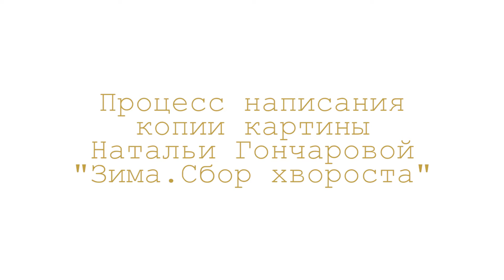Копирование картины Натальи Гончаровой «Зима. Сбор хвороста»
Художник рассказывает о написанной им копии Натальи Гончаровой «Зима. Сбор хвороста».

Картины авангардного течения ломали стереотипы о традиционных художественных приёмах, сформировавшихся за несколько столетий. Картина «Зима. Сбор хвороста» имеет несколько хаотичную и динамичную технику, однако при этом очень статичную композицию, что с особым мастерством удалось передать нашему художнику при создании копии.

Подробнее о нас и о наших работах можно узнать на нашем сайте